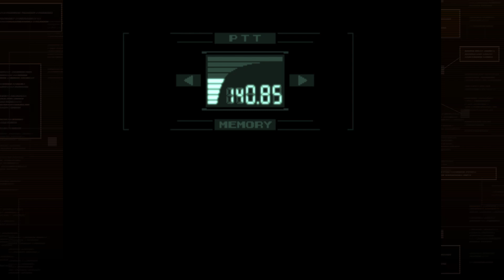METAL GEAR SOLID - EPISODIO 15 - RITORNANO LE AVVENTURE DI SOLID SNAKE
▶️ SE VUOI PUOI SOSTENERE IL CANALE GRAZIE A UNA PICCOLA DONAZIONE:
Le Donazioni verranno usate per comprare cose inerenti la crescita e il miglioramento del canale, come ad esempio, hardware, software, giochi e dlc.

🖥 LA MIA ATTREZZATURA:

- NIYPS Webcam per PC
- MEDIACOM Webcam Full HD
- Rockjam Asta del Microfono
- Thrustmaster USB Joystick per PC
- Thrustmaster T-Flight Hotas 4
- Volante LG29
- Cambio 6 marce Logitech
- Shure-Blx24 pg58 microfono

HARDWARE PC gaming:
- AMD Ryzen 3 3200G
- Gigabyte B450M DS3H Scheda Madre
- EZDIY-FAB Ventola LED da 120 mm
- Corsair Vengeance LPX Memorie
- Mars Gaming MCX
- MSI Radeon RX 580 GAMING 8G
- AOC G2790PX monitor
- Samsung Monitor Gaming
- Hanns.G HT273HPB LCD
- Cooler Master MS110 Tastiera e Mouse RGB